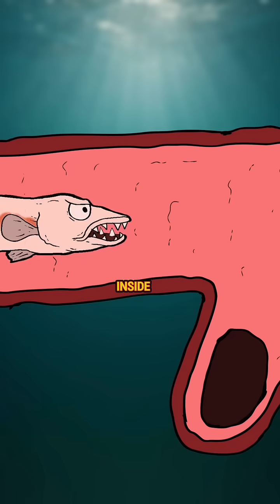This Tiny Fish Is Scarier Than Piranhas!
he candiru is one of the most infamous creatures of the Amazon River. This tiny parasitic catfish, also called the toothpick fish, may look harmless, but it has built a reputation as one of the scariest fish in the world. Normally, candiru feed by sneaking into the gills of larger fish and drinking their blood. However, they are most feared because of shocking stories claiming they can swim into the human urethra when people bathe in the river.

While science shows that such cases are extremely rare and surrounded by myth, the candiru’s legend continues to spread fear and fascination. In this video, we uncover the truth about the candiru, its parasitic lifestyle, and why it has earned a place among the Amazon’s most notorious river monsters.